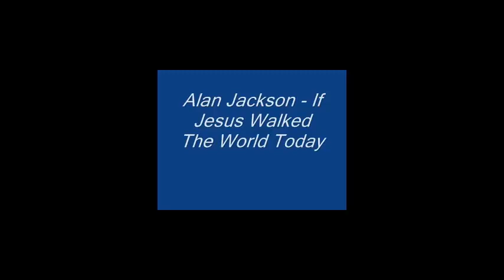Gospel Mix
OLÁ GALERA AQUI O PRIMEIRO PROGRAMA NO YOU TUBE) EM ÁUDIO)QUE SE CHAMA''GOSPEL MIX''.ESPERO QUE GOSTEM.

ATENÇÃO;
 AS MUSICAS  E A IMAGEM ,E A PROPAGANDA ,FORAM RETIRADAS DA ''INTERNET''.A A PROPAGANDA DA MARCENARIA SANTOS FOI FEITA POR MIM  E MEU MANO MESMO.DESCULPE OS ERROS E OBRIGADO PELA ATENÇÃO ATÉ A PRÓXIMA OPORTUNIDADE.